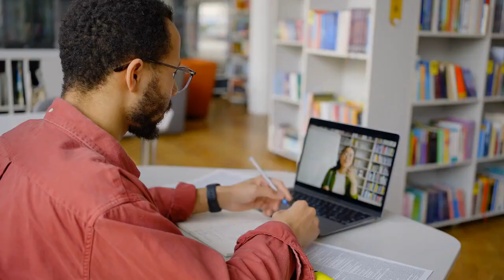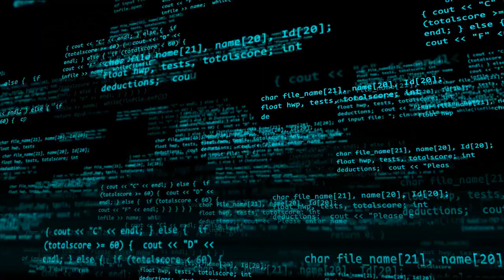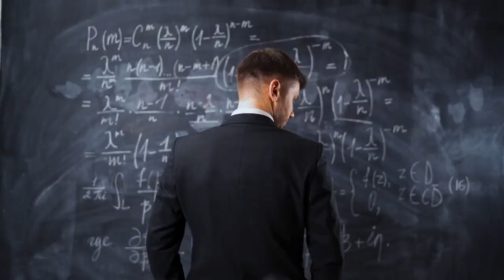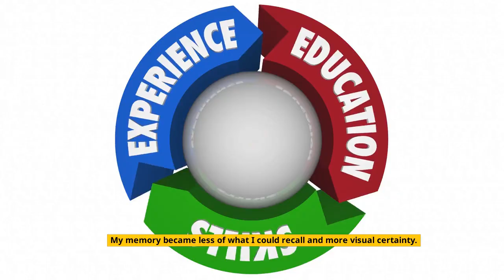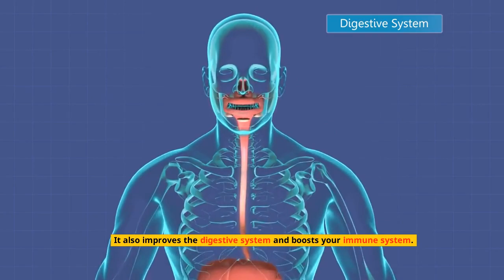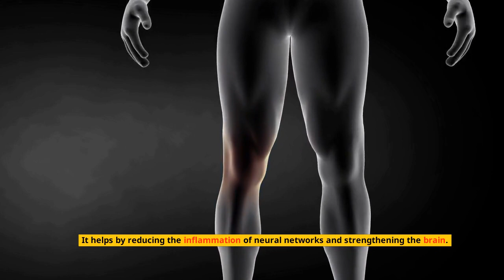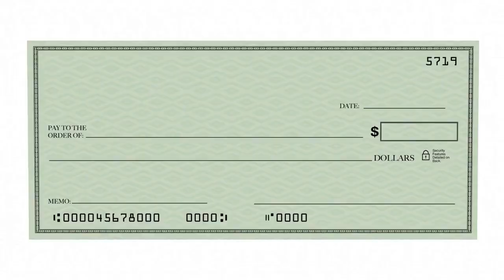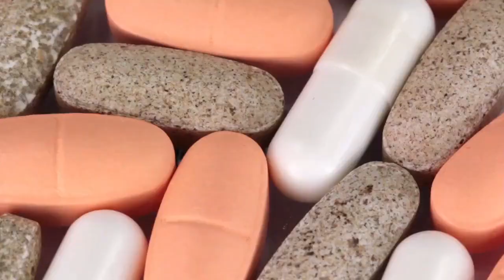Neurotonix Reviews - NeuroTonix Review - NEUROTONIX Honest Review - Watch Before You Buy!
Neurotonix Reviews - NeuroTonix Review - NEUROTONIX Honest Review! 😮

➡️What is the NeuroTonix Supplement?
Neuro tonix is a dietary supplement that increases mental performance. Helps clear the brain fog and increases focus and concentration levels. The supplement contains 100% natural ingredients that provide the brain with essential nutrients to increase performance.

If you’re struggling with mental confusion, lack of concentration or difficulty remembering places and names, a probiotic supplement like NeuroTonix can help.

NeuroTonix Benefits : Maintains sharp memory, maintains brain health, clears brain fog, increases focus and concentration
improve memory and recovery.

NeuroTonix is a nutritional supplement with a blend of probiotic strains and plant extracts to support cognition and optimize the gut-brain axis.
Taking NeuroTonix’s soluble tablet daily can supposedly target the root cause of memory loss and mental confusion using natural ingredients.